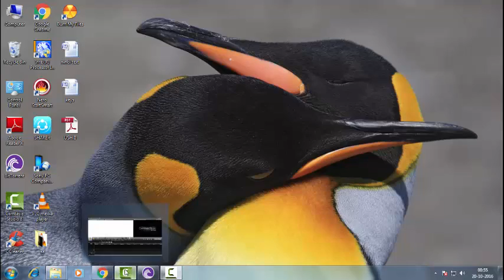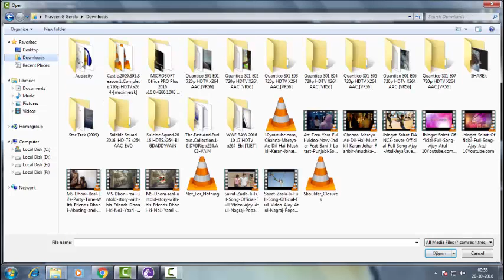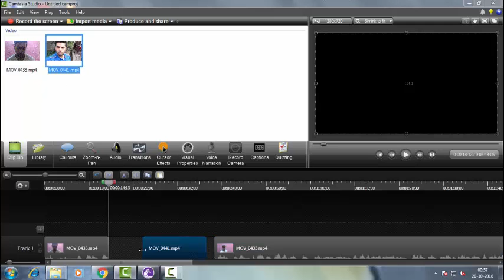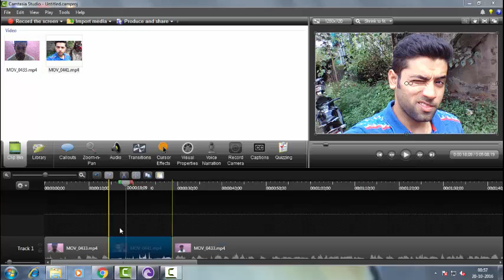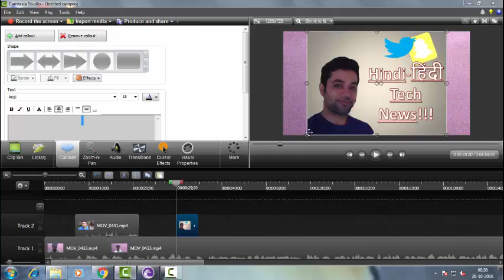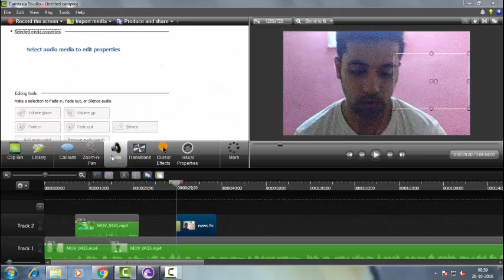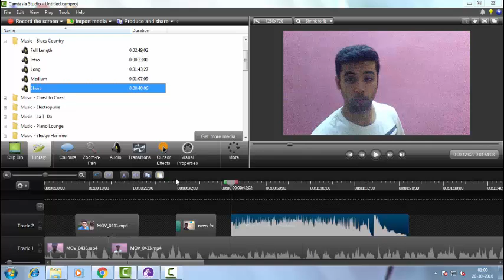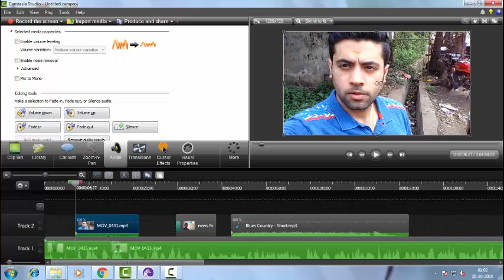Best Video Editing Software!!! Camtasia Studio (see tutorial)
Hello Guys,

in this video I have done a tutorial of one of the best video editing software in market currently.
As they say there are many others better than this one but the best is this one from my point of view and also it is easy to use.

Be connected.

Keep supporting
Keep sharing